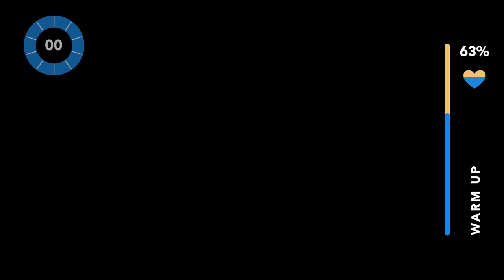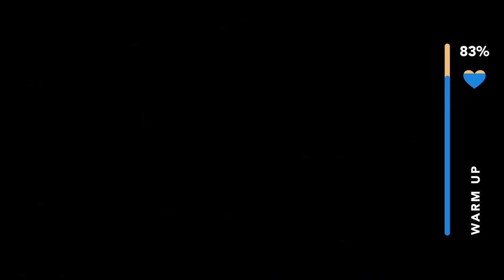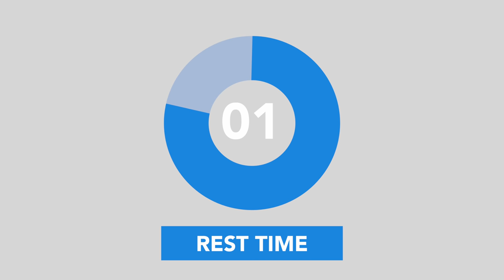LEG DAY // Haz este CALENTAMIENTO antes de entrenar || Estiramientos Dinámicos + Movilidad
Calentamiento para Tren Inferior !!! (estiramientos dinámicos + movilidad )

HEY QUE ONDA CHINGONES! ;)
Es muy importante calentar antes de entrenar, preparar a los para el estimulo qué recibirán! cualquier duda los leo en los comentarios!

ENTRENA CONMIGO!

- ENTRENA PERSONALIZADO CONMIGO!

Los amo chingones!

- Chingona mayor ;)